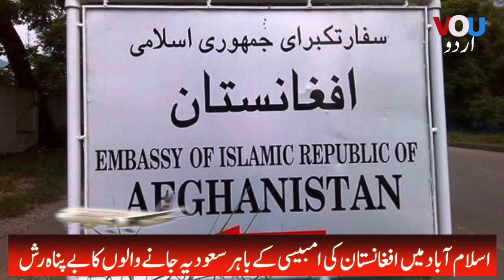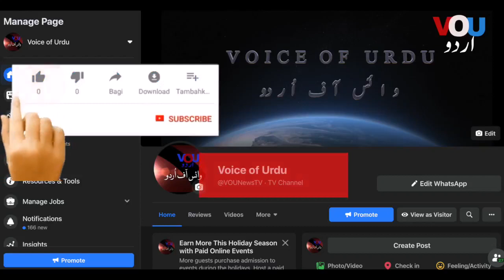How the Pakistani going to Saudi Arabia from Afghanistan - Report Nauman Maqsood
پاکستان سے سعودی عرب افغانستان کے راستے کیسے جاتے ہیں؟ جانئے اس رپوٹ میں
In this News report you can see a big mob outside the Afghan Embassy in Islamabad. And police used the batton charge on them for not following the SOPs. Our Anchor went there to make this news report for the awareness of the Pakistanis people.